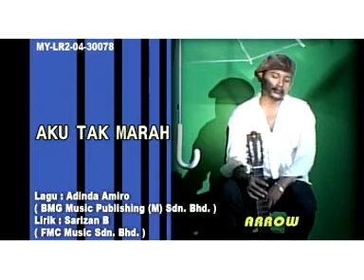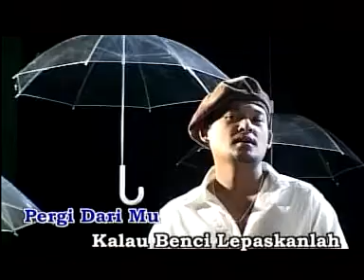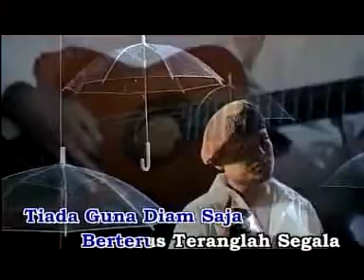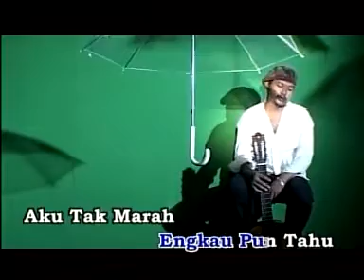ARROW - Aku Tak Marah